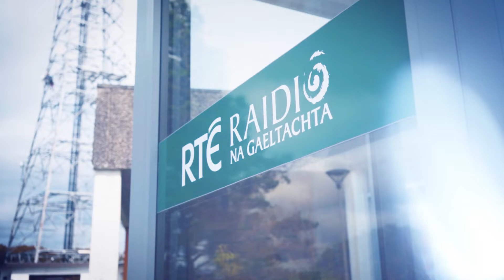TV Licence | Irish Language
Creative & Copy: Joseph Hoban/Red Bee
Camera: Rowan Gallagher
Direction: Joseph Hoban
Production: Maria Buckley
Edit: Rowan Gallagher/Joseph Hoban
Graphics: David Phelan
Sound/Mix: Bounce Sound